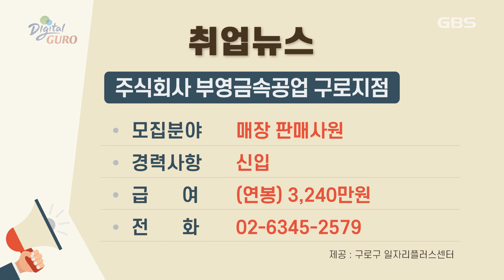2021년 5월 넷째주 취업알리미